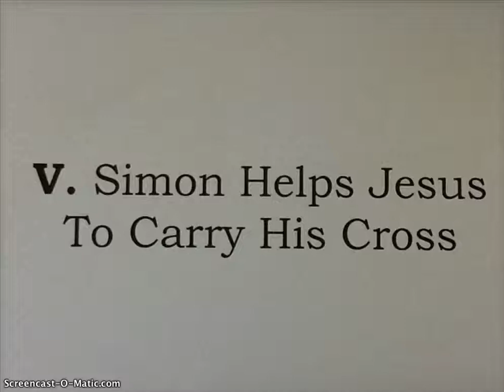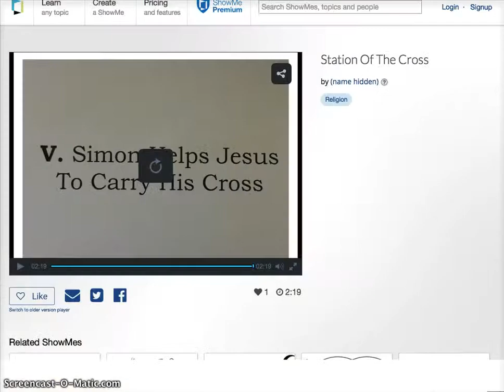Fifth Station (1st Grade) Simon Helps Jesus Carry the Cross